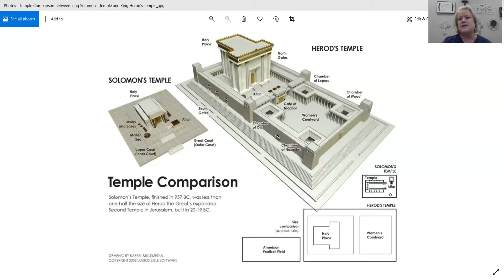Reading Luke Together - Luke 1:5-20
Birth of John the Baptist Foretold